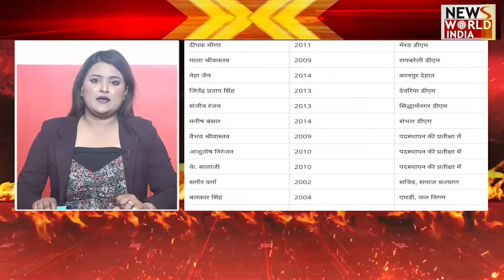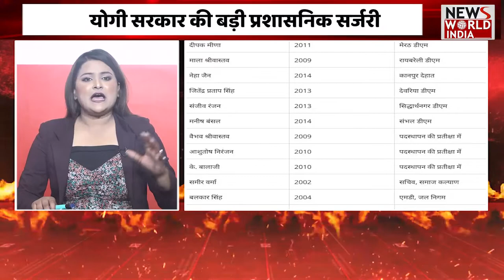IAS Transfer in UP: तबादलों का दौर शुरू, 6 नए DM की तैनाती..बदले गए 12 IAS, यहां देखिए पूरी लिस्ट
योगी सरकार ने बड़ी प्रशासनिक सर्जरी की है ..उत्तर प्रदेश की योगी सरकार ने प्रदेश में बड़ा प्रशासनिक फेरबदल किया है। मुख्यमंत्री योगी आदित्यनाथ ने गुरुवार देर रात यूपी की प्रशासनिक सर्जरी करते हुए 14 आईएएस अधिकारियों के तबादले कर दिए इसके साथ ही 6 जिलों के डीएम भी बदल दिए गए। इन जिलों में मेरठ ,देवरिया, सिद्धार्थनगर, संभल, कानपुर देहात और रायबरेली में नए डीएम भेजे जा रहे हैं। उत्तर प्रदेश शासन ने सिद्धार्थनगर के जिलाधिकारी दीपक मीणा को मेरठ और संभल के जिला अधिकारी संजीव रंजन को डीएम सिद्धार्थनगर बनाया गया है। वही नगर आयुक्त मेरठ मनीष बंसल को डीएम संभल बनाकर भेजा गया है। कानपुर देहात के जिलाधिकारी जेपी सिंह को देवरिया का डीएम बनाया गया है वहीं कानपुर देहात के जिला अधिकारी की जिम्मेदारी अब नेहा जैन को सौंपी गई है। देवरिया के वर्तमान डीएम आशुतोष निरंजन को हटाकर waiting में रखा गया है । इसके साथ ही मेरठ के भी डीएम बालाजी को waiting लिस्ट में रखा गया है। रायबरेली के जिला अधिकारी के रूप में विशेष सचिव आवास माला श्रीवास्तव को भेजा गया है। दरअसल ये फेरबदल योगी सरकार के किए गए बड़े प्रशासनिक फेरबदल आधिकारिक रूप से जारी नहीं किए गए हैं